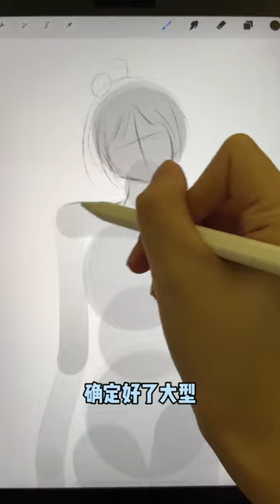0基础的宝子们看过来啦 学会了就动笔吧～procreate绘画